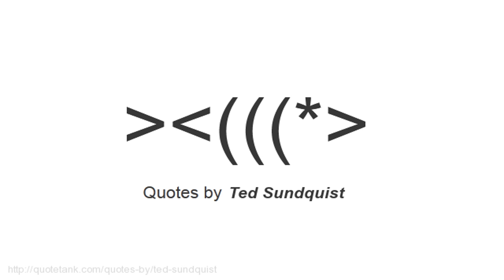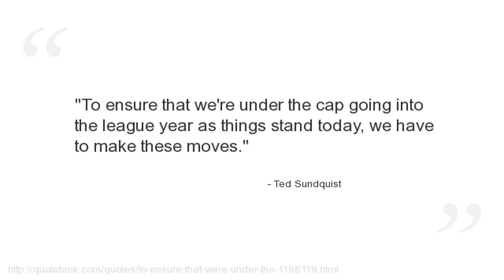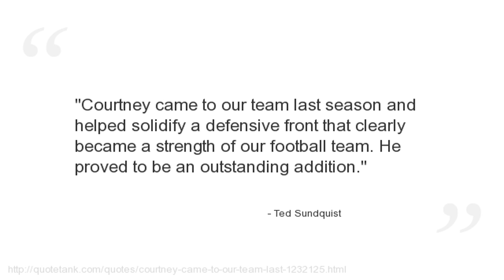Ted Sundquist Quotes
Who is Ted Sundquist?
An American football player, manager and commentator.